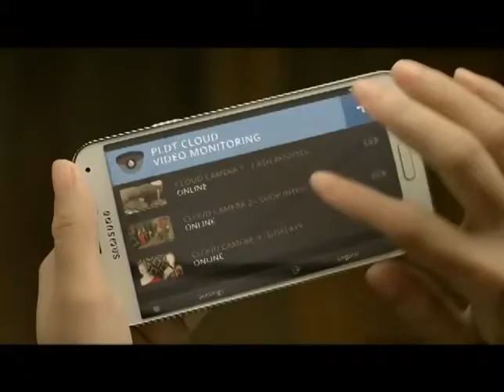Eyes in the Dark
supervisor, comp